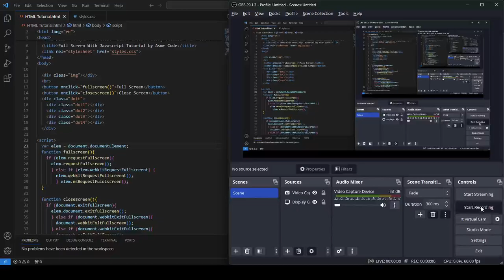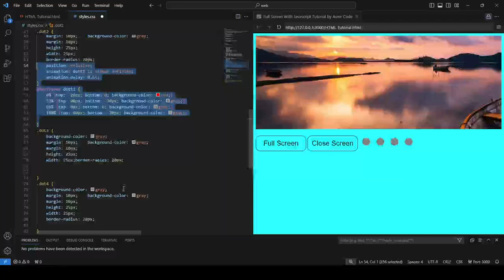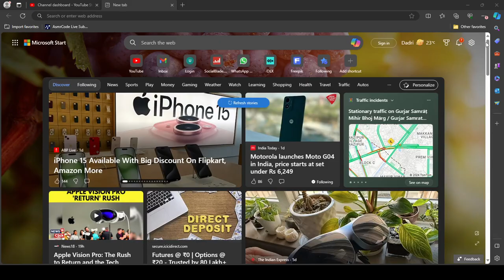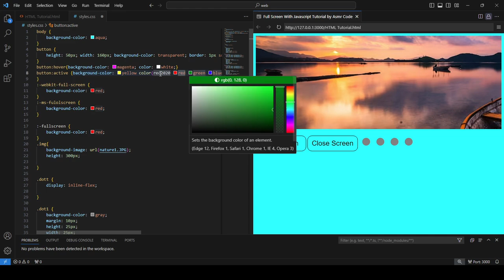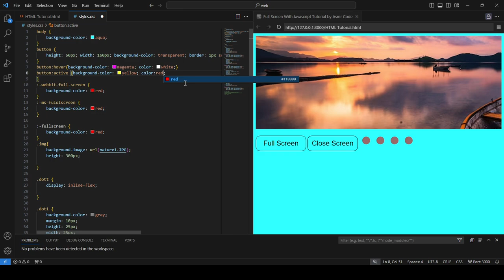Grey Loading Circle UP Down | CSS Tutorial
Hello Everyone in this Video We Will Creating Four Dotts Loading Color Animation Using HTML, CSS, JavaScript.